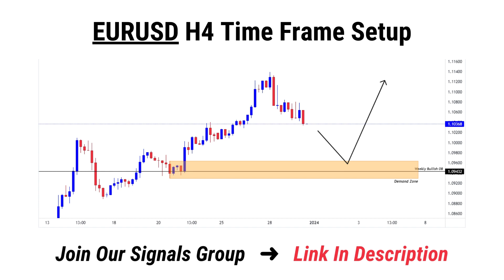EURUSD H4 Forex Trading Setup